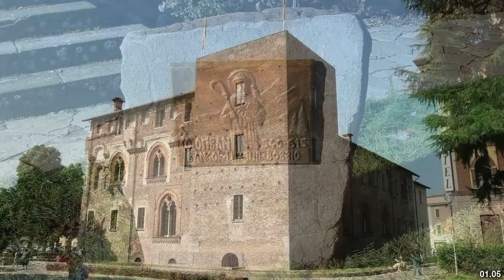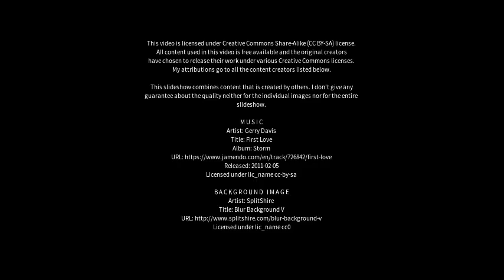Best places to visit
Best places to visit - San Colombano al Lambro (Italy) Best places to visit - Slideshows from all over the world - City trips, nature pictures, etc.